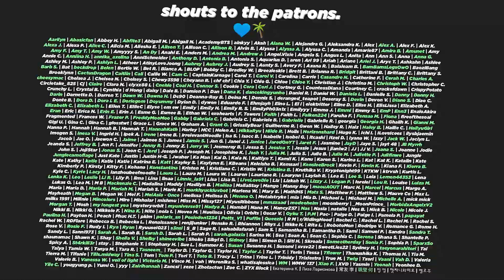THAT DRESS (Tiffany Young - Lips On Lips Official Music Video Reaction)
🦚 She's glowing, bro.

🔥 Thank you, Mystery!